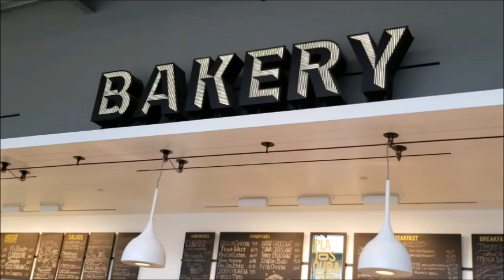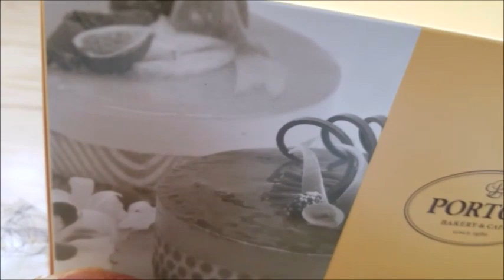Porto's Bakery 미국 유명 베이커리 포토스 빵집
미국 켈리포니아 오렌지카운티 부에나팍에 있는 최고의 빵집을
소개합니다.     아침시간 6,000여명이 북적거리는 맛집이다..
6:30AM~8:30PM